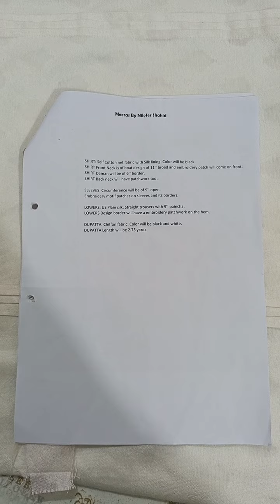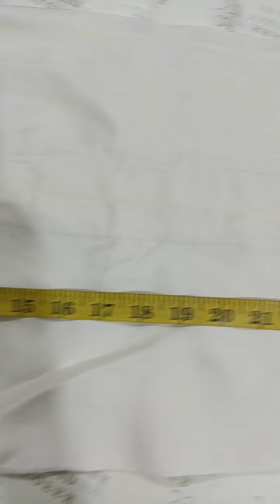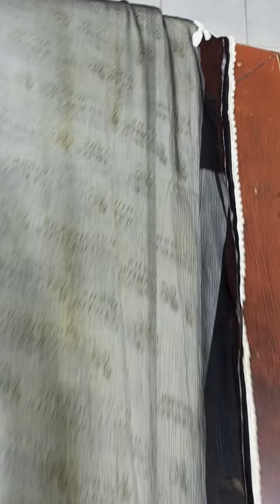syeda zehra customised Black and white 3 pc